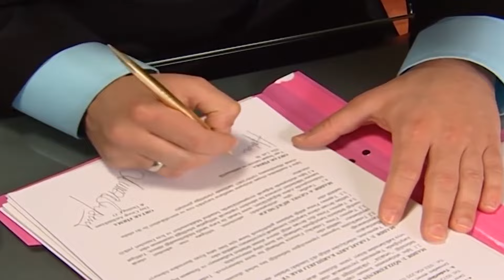Hakan İflas Etti😒 | Bez Bebek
Hakan'ın iş yaptığı şirket dolandırıcı çıktı. İŞTE
 ŞİMDİ BİTTİK

Oyuncu kadrosu:
Nana: Evrim Akın
Hakan: Tan Sağtürk (1-70) / Alpay Atalan (72-101)
Kulina: Oya Aydoğan
Makbule: Sevinç Aktansel
Şoker: Mehmet Usta
Simge: Fatoş Kabasakal
Emre: Ege Tanman
Yağmur: Reyhan Asena Keskinci
Özge: Sibel Kasapoğlu
Merve: Şükran Ovalı
Volkan: Tuğrul Arsever
Gamze: Eda Yılmaz
Binali: Tevfik Yapıcı
Selman: Necip Memilli
Selim: Turan Cihan Şimşek
Petek: Begüm Öner
Mimi: Pınar Aylin
Pompirikya: Elif Ceren Balıkçı
Belgin: Deniz Özerman
Tayfun Bey: Yılmaz Gruda